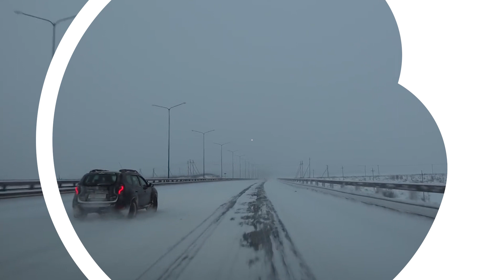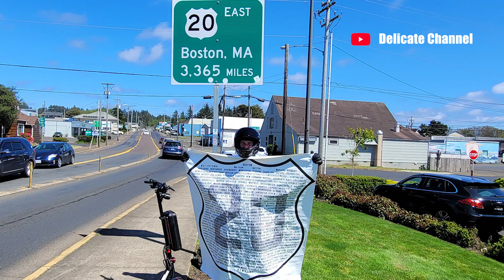Mengelilingi Satu Benua, Jalan Raya Terpanjang di Dunia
Saat ini, ada hampir 66 juta kilometer jalan dengan berbagai kegunaan di seluruh dunia.

Penasaran untuk mengetahui bentangan jalan beraspal terpanjang di dunia? Berikut adalah daftar jalan raya dengan peta yang masuk dalam 8 jalan terpanjang di dunia .